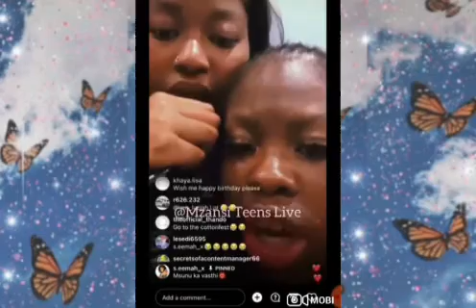Why Ghost Hlubi Broke-up With Seemah| She's Drinks Too Much😮😮😮!